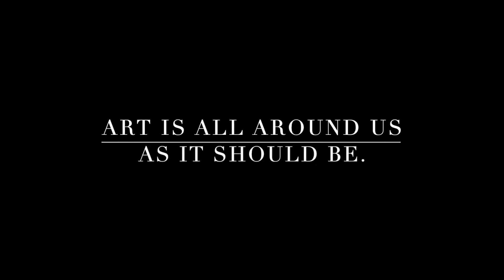Matre Gallery- Art is all around us